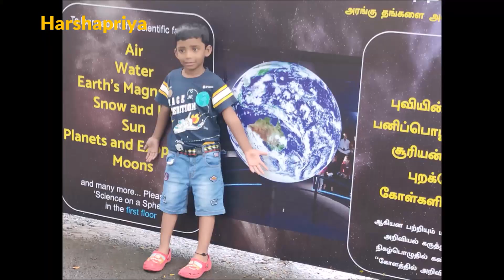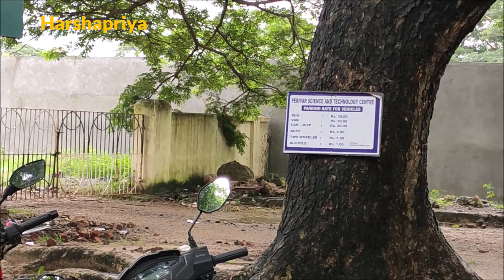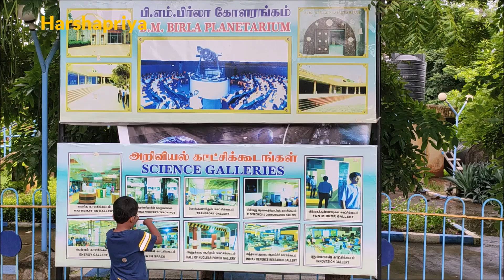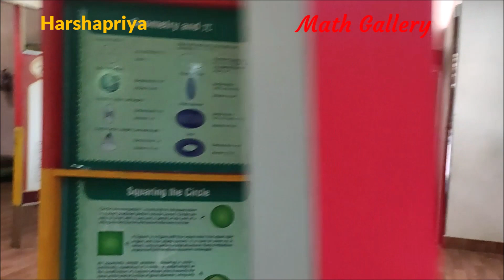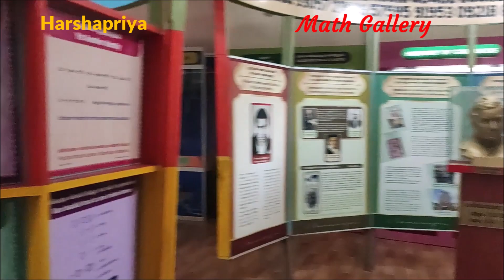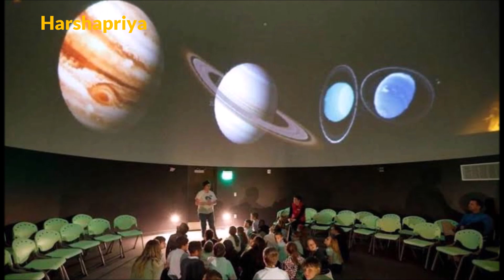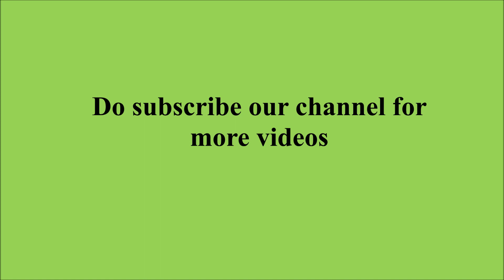Birla Planetarium||Chennai Vlog||Knowledge Tour-Tamil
Hi Vanakkam!
In this video,we Uploaded about B.M.Birla Planetarium,Chennai.Do watch and enjoy.
Keep supporting
Harshapriya